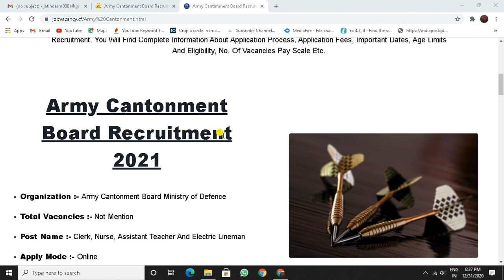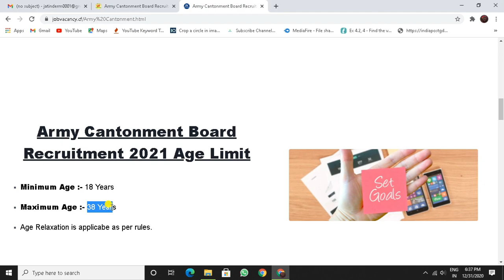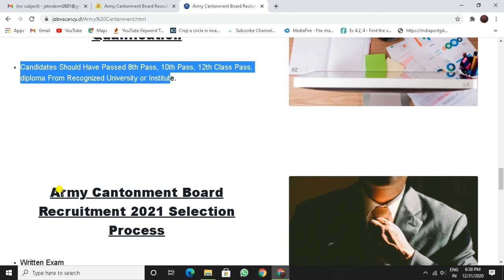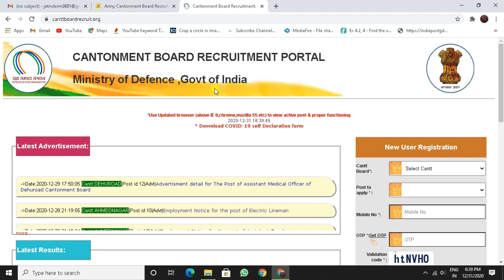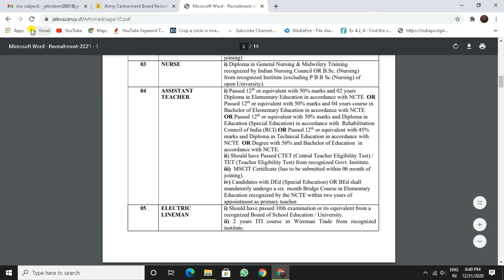Army Cantonment Recruitment 2021 |Army Cantonment Recruitment 2021 Apply Online | Technical Jatinder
Army Cantonment Recruitment 2021
Army Cantonment Recruitment 2021 Apply Online
Cantonment board kasauli admit card 2020